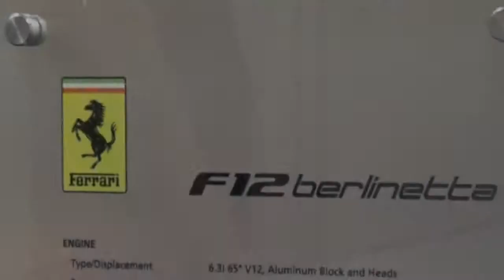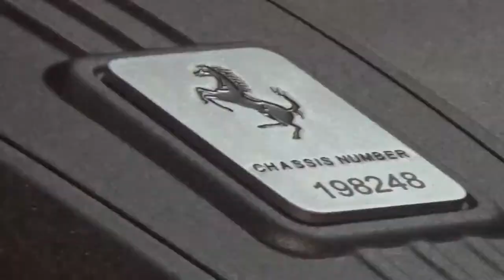Seattle Auto Show - 2015 Ferrari F12 Berlinetta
Incredible car. My second favorite of the Ferraris at this year's show, and I think it has some of the best styling I've seen on any car.